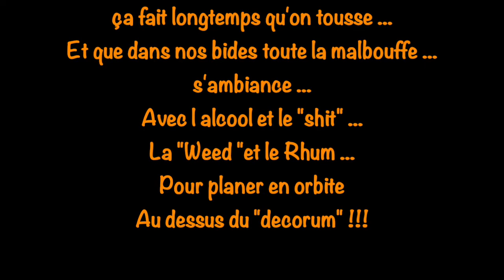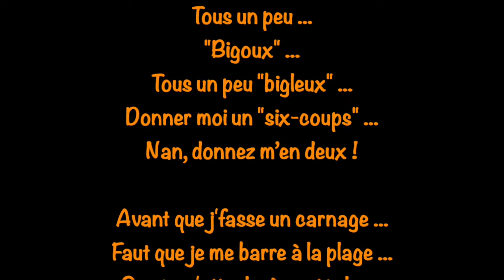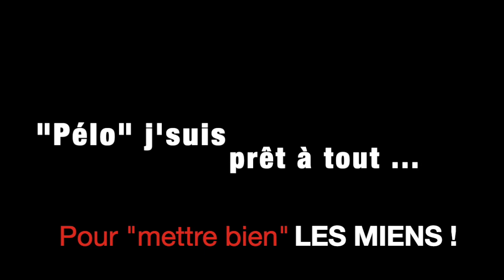Jihel.B : "Blindé" - Beat Maker : HAKO BEATS II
FREE] MAMA - Djadja&Dinaz x Sasso  Instru Club  Instru Rap 2022